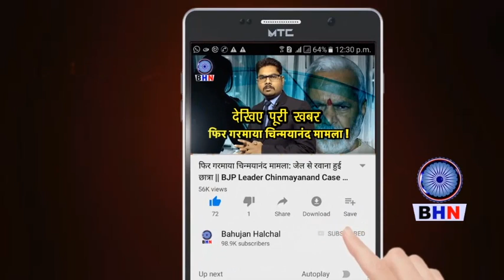आजमगढ़ उपचुनाव में BSP पड़ेगी सभी पर भारी, गुड्डू जमाली देगा टक्कर ! बन गया दलित मुस्लिम समीकरण